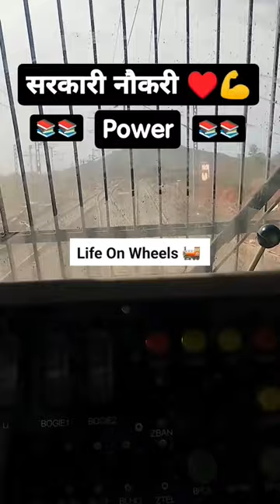ALP NEW VACANCY 2024 | ALP MOTIVATION | LIFE ON WHEELS | MOTIVATIONAL SHORTS